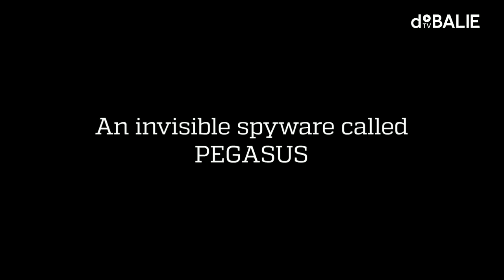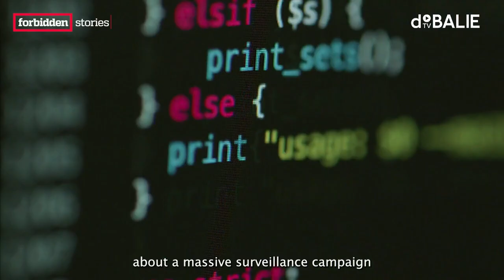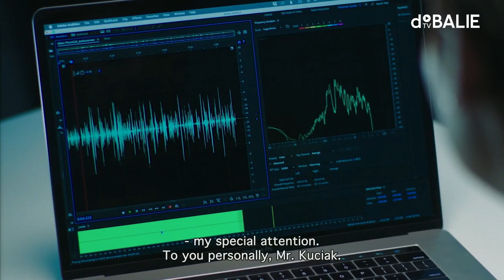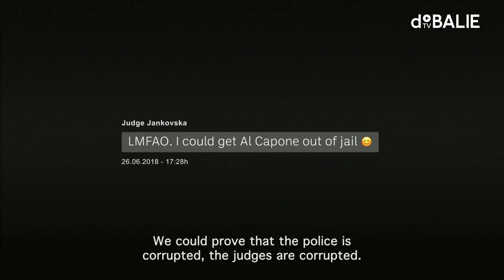Why the safety of journalists is under pressure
Europa geldt als vrijhaven voor mensen die vluchten van repressie. Hier wordt verondersteld dat persvrijheid, gelijk met waarden als vrijheid van meningsuiting en expressie, goed zijn gewaarborgd. Maar is dat wel zo? Hoe veilig ben je als je overal kunt worden gevolgd?
Deze avond spreken we Szabolcs Panyi die deze heimelijke praktijken persoonlijk ondervon, Pavla Holcová die zich inzet om slachtoffers van spionage software te openbaren en Tom Keunen Head of Security Free Press Unlimited

De eerste trailer die in deze video vertoond wordt is van de documentaire 'The Pegasus Project' van Forbidden Stories. Bekijk hier hun youtube pagina⤵

De tweede trailer die in deze video vertoond wordt is van de documentaire 'The Killing Of A Journalist' van Organized Crime and Corruption Reporting Project. Bekijk hier hun youtube pagina⤵

Moderator en programmamaker: Jelle Baars
Programmamakers: Gatool Katawazi & Sophie Rutenfrans